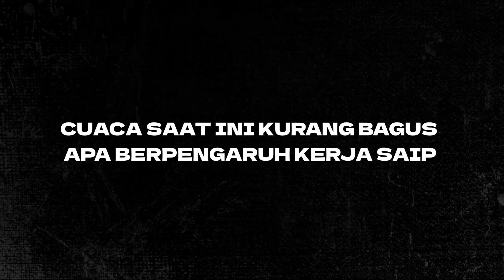SAIPUL JUARA TIKET UTAMA BAGAIMANA SERBA SERBI RAWATAN &TANGGAPAN BOS BERLIAN SF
Bakal di ungkap serba serbi saipul dan berikut rawatannya oleh bos berlian sf beserta MR Bambang yang bakal ungkap sesimpel apa perawatan SAIPUL